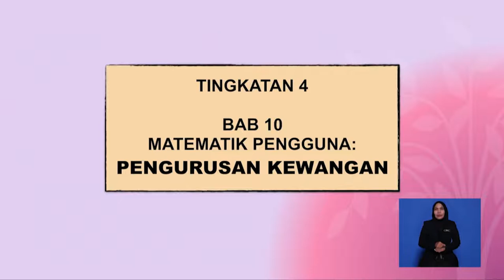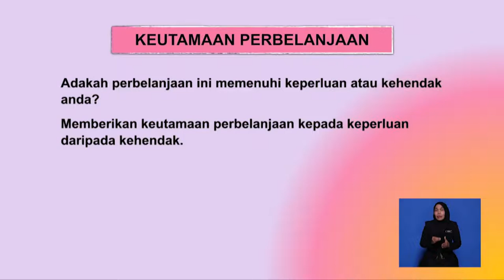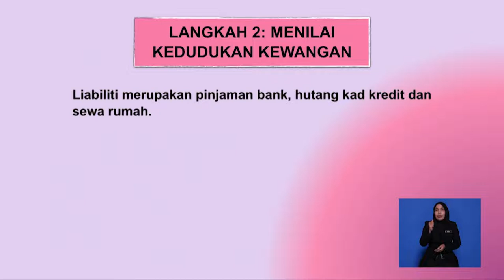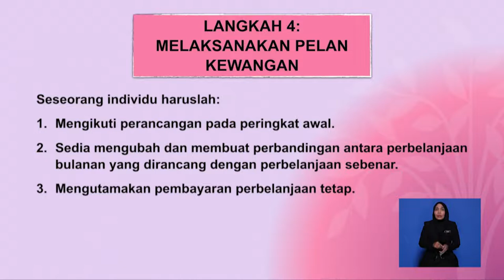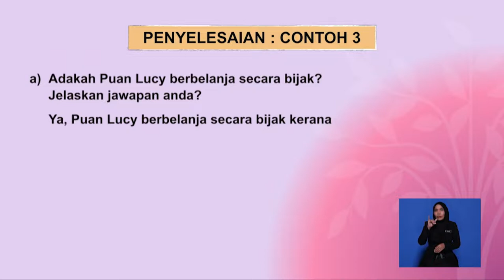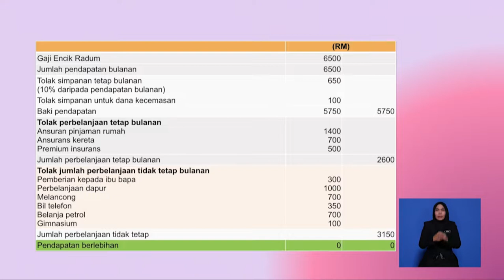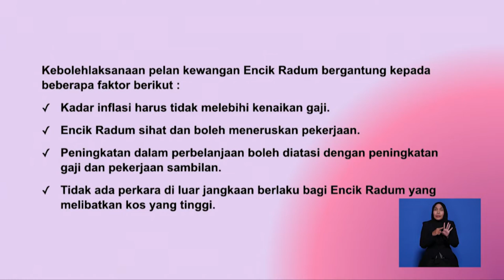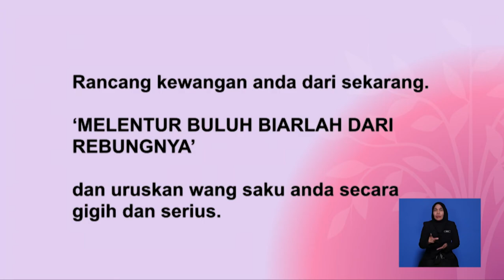Tingkatan 4 | Matematik | Kewangan | R424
Tajuk ini membincangkan mengenai Matematik Kewangan dan cara pengurusan kewangan yang baik